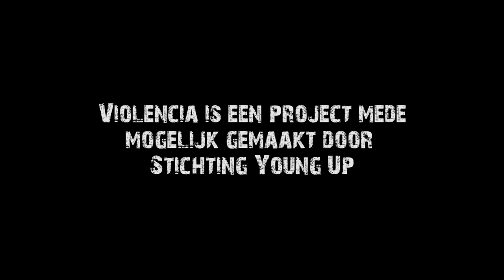Dygo, Xcentriek & Maxime - Wanhoop (VIOLENCIA)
Het project VIOLENCIA is door (jongere) Matthijs Spittel bedacht en in samenwerking met Stichting Young UP uitgevoerd.

VIOLENCIA is een project waarin we jongeren bewust maken van de gevolgen van zinloos geweld. Het unieke aan dit project is dat het verhaal vanuit het perspectief van de dader wordt verteld.
Hierboven zie je de themesong , "Wanhoop" die gemaakt is door de 3 winnaars van de VIOLENCIA AWARDS: DYGO, XCENTRIEK & MAXIME.
Zij zijn hierin begeleid door artiesten als WINNE, NEENAH & ODA.

De beat is gemaakt door Giorgio Oehlers en de clip is geschoten door Kameleon Music.